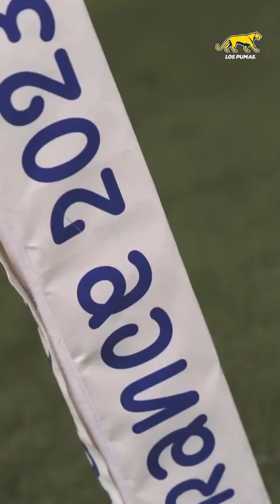Captain´s Run de Los Pumas en Saint-Étienne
Video fuente: Prensa UAR (21/09/23).